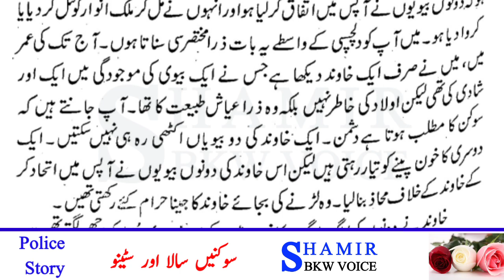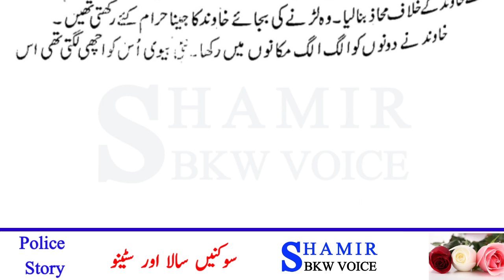urdu story | soknain sala aur steno | episode : 1 | urdu kahaniyan | shamir bkw voice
urdu story | soknain sala aur steno | moral stories in urdu | urdu kahaniyan |  shamir bkw voice